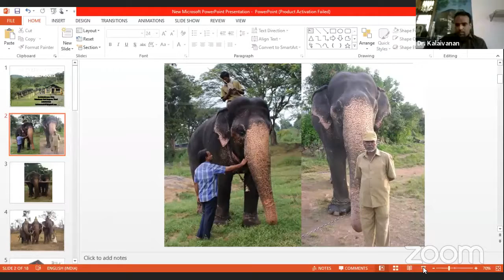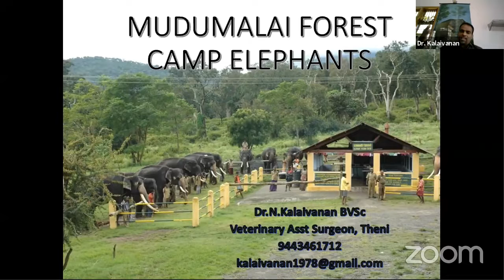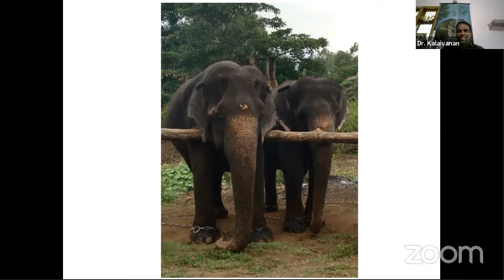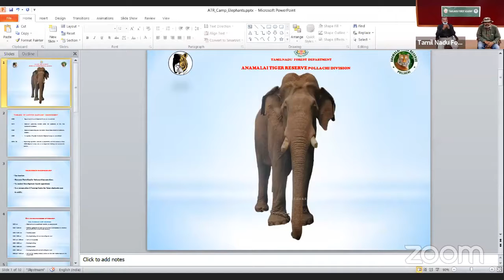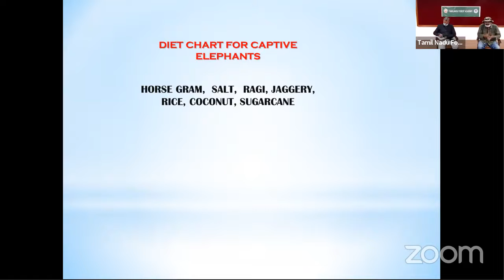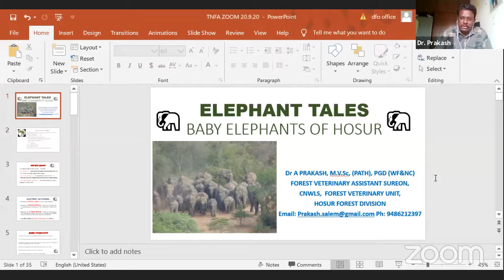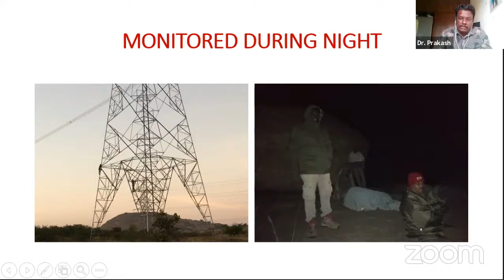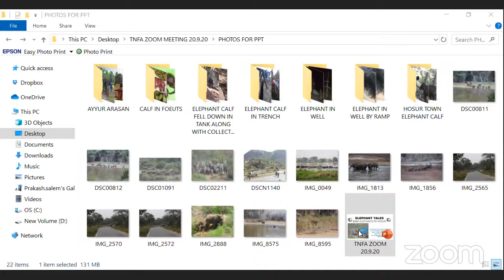Interesting Tales on Elephants- Part II